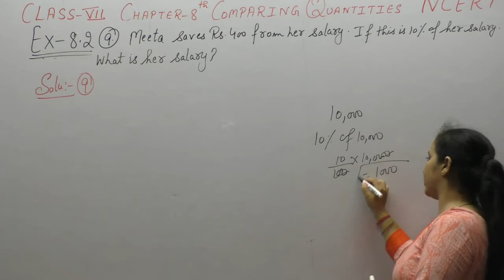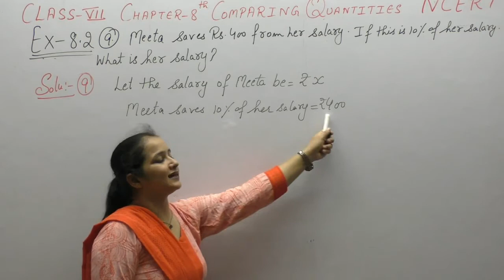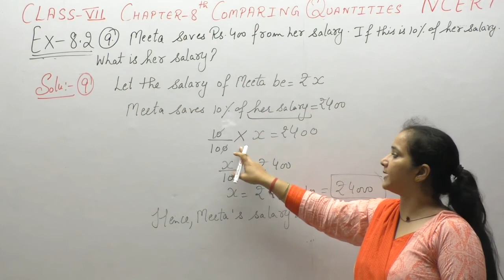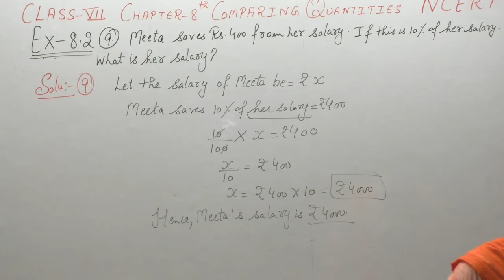Ncert Class 7 Maths-Chapter-8 Comparing Quantities (Video-12 ) Ex-8.2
This Video Contains Solutions of  Comparing Quantities  Of Ncert Class  7 .This Video Contains Solution Of Question - 9  of Ex-8.2